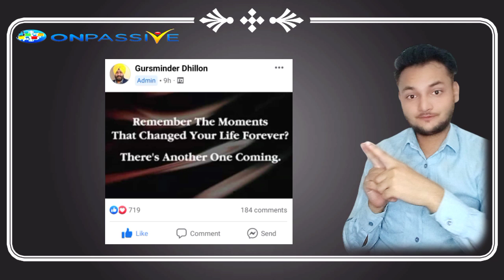ONPASSIVE || 🔴 Gursminder Dhillon sir Important Fb Post In Hindi By Md Kaif Khan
onpassive letest update
onpassive gursminder sir
onpassive live 🔴
onpassive md Kaif khan
onpassive marty sir
onpassive ash Mufareh
onpassive webinar update
onpassive kafeel ansari
onpassive suraj singh
onpassive mohammad Kaif khan
oes fake app
play Store fake app onpassive
onpassive new update md Kaif khan
onpassive new update today telugu
onpassive live
onpassive official
onpassive ecosystem
onpassive new update bangali